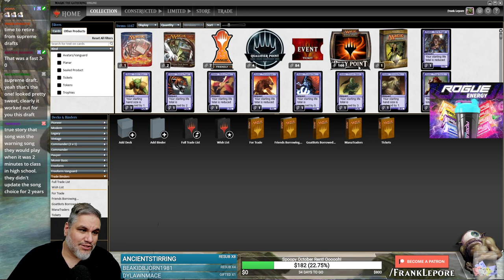[Magic Online] Supreme Draft #1 - 8/27/20